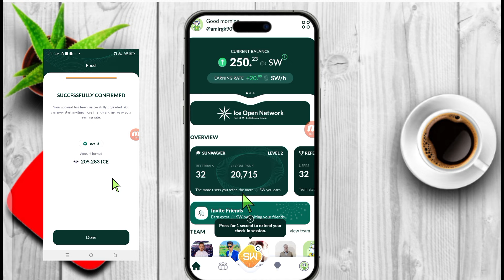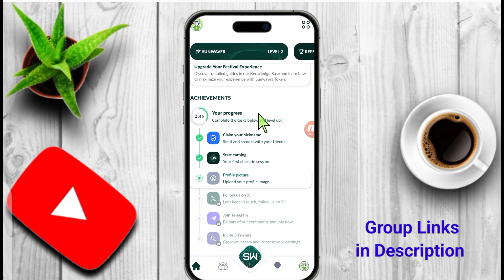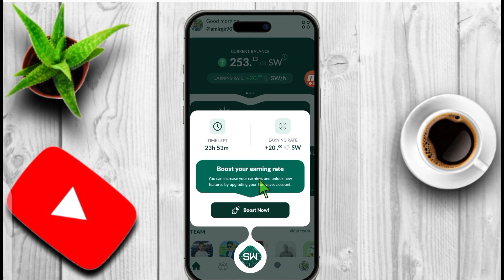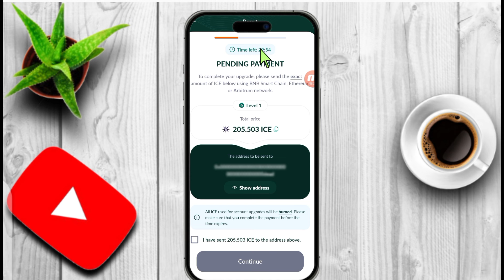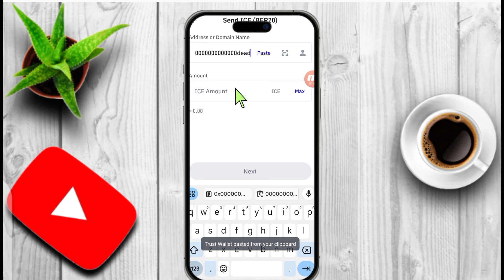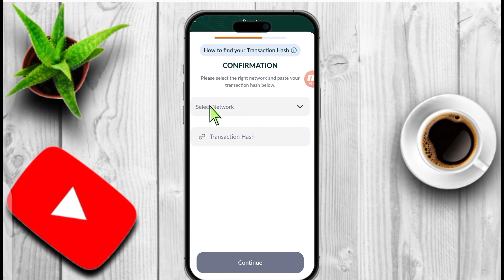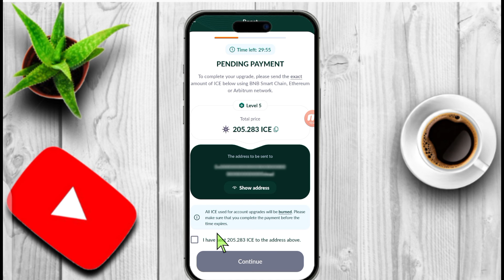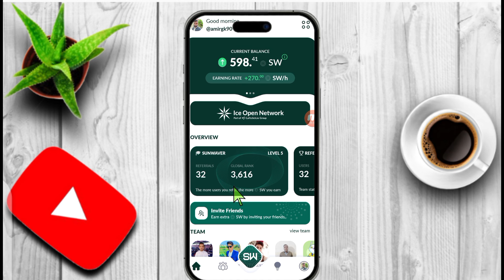Sunwaves Full Overview|| Sunwaves Boost Mining|| Sunwaves Level 5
Joining Link

Sunwaves Ice project.
sunwaves full Overview.p